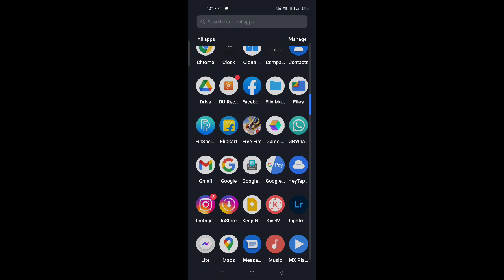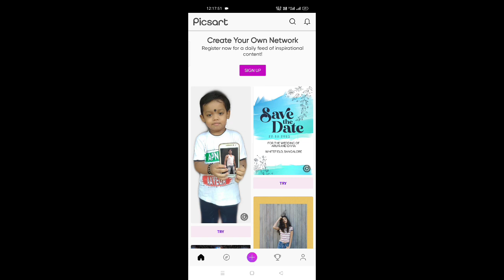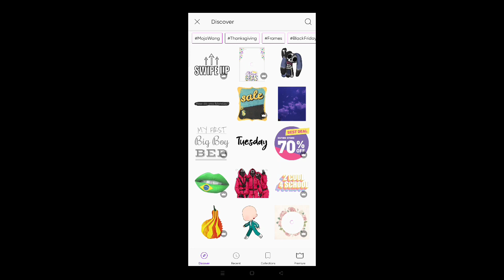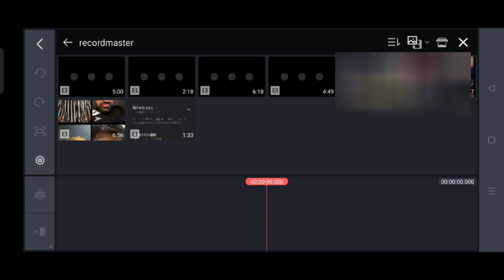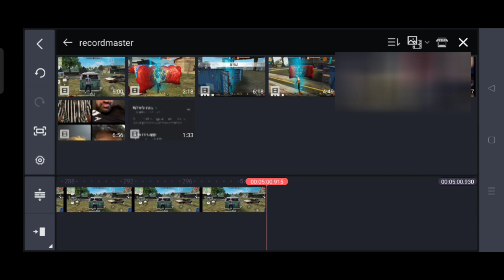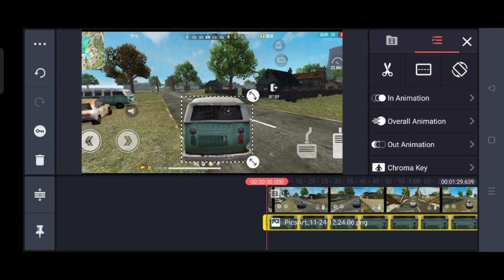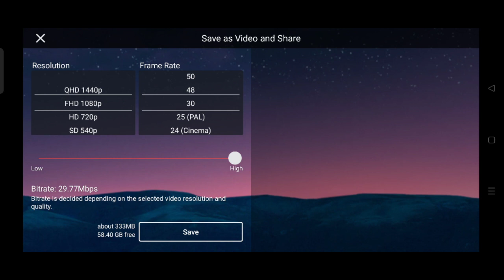इस कार को Free Fire मे कैसे चलाये 🤣| How To Edit Like DBL N | DBL N New Edition | In Hindi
THANKS FOR USING OUR VIDEO CLIP